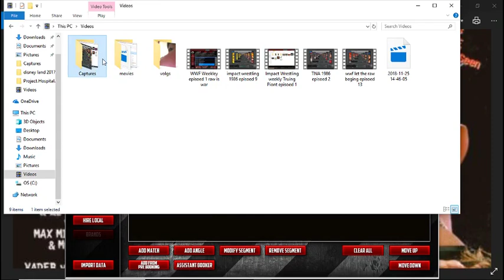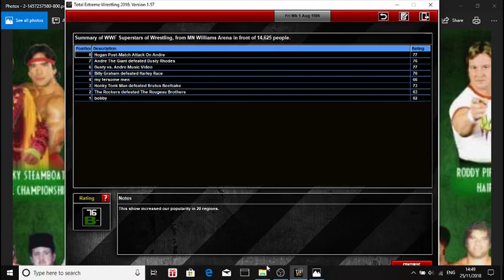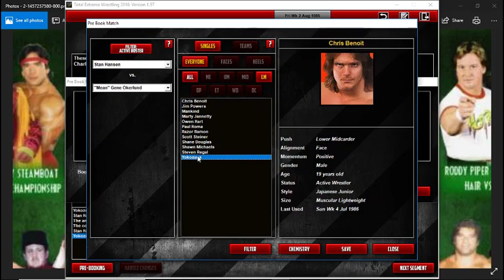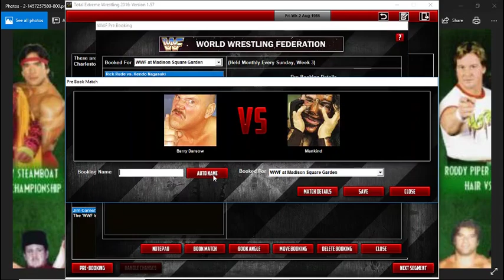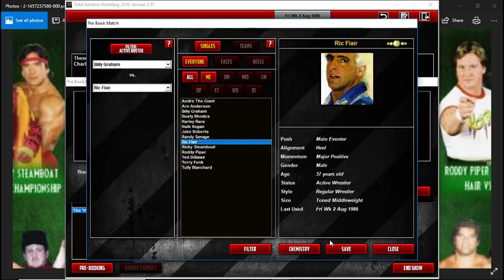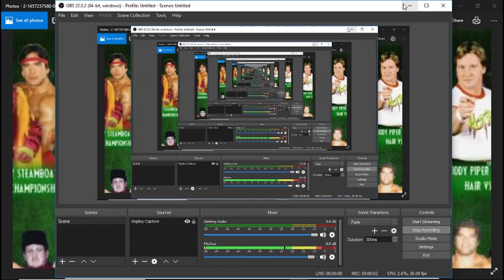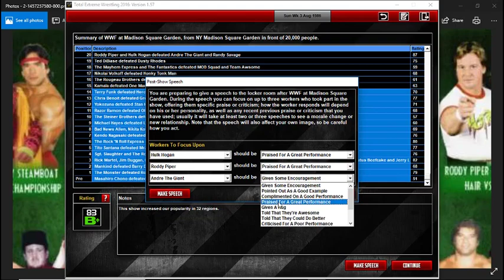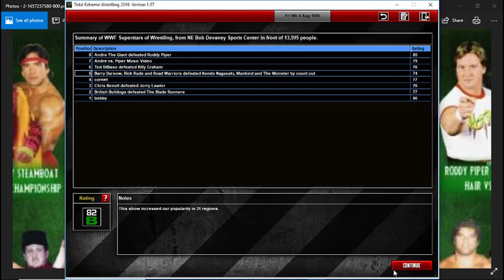wwf 1986 episoed 9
ander truned heel on hogan. falir sawps beltes for the awa and i very ill in this very short episeod